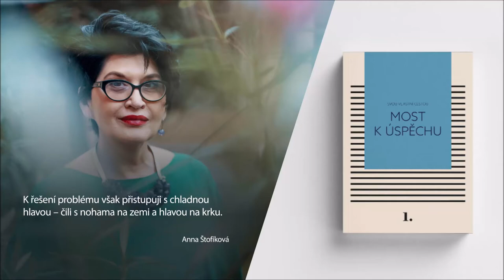K řešení problému však přistupuji s chladnou hlavou – čili s nohama na zemi a hlavou na krku.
Příběhy českých podnikatelů a podnikatelek v unikátní knižní trilogii SVOU VLASTNÍ CESTOU. Prostřednictvím trojice knih rozhovorů ukážeme, že cesta k úspěchu nemusí vždy vést rovně a přímo na vrchol. Často bývá plná zvratů, odboček a těžkostí, které je potřeba prožít a překonat. Pokud ovšem člověk v sobě najde dost vůle, síly a odhodlání, dostaví se úspěch a poznání, že má smysl se snažit překonávat těžkosti. V prvním dílu s názvem MOST K ÚSPĚCHU se můžete těšit na téměř 30 podnikatelských příběhů českých podnikatelů a podnikatelek. Postupně vám budeme, jako malou ochutnávku knihy, tyto výjimečné lidi a jejich životní filozofii představovat formou krátkých videí.